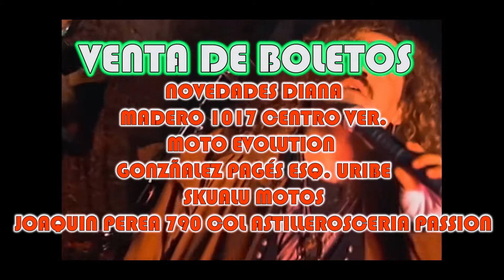Spot Los Acosta, en el puerto de Veracruz. 2288392139 DMGRecords